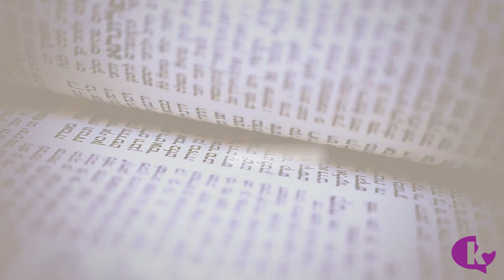Can a Sous Vide Machine be Kashered?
Can you make a sous vide machine kosher if it's been used for non-kosher? Rabbi Elefant explains the OU's opinion on this, and how it should be done.